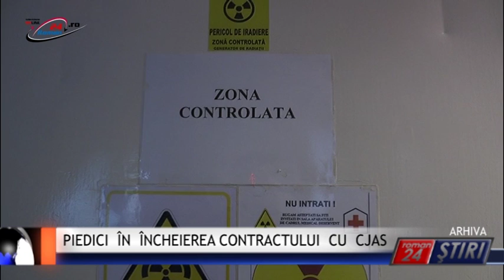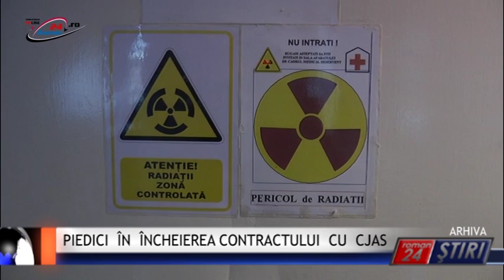PIEDICI ÎN ÎNCHEIEREA CONTRACTULUI CU CJAS